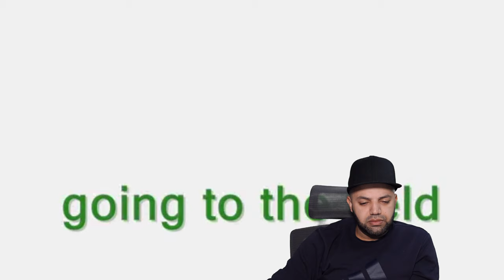WWF-Malaysia Camera Trap Photos from Wildlife Monitoring Unit (WMU) Reaction | MR Halal Reacts